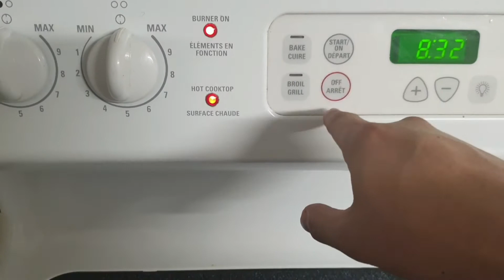How to Cook (DINAKDAKAN ILOCANO STYLE)PART 2 na pwedeng ULAM AT PULUTAN😂🇵🇭🇨🇦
DINAKDAKAN ILOCANO STYLE PINAKA D BEST N PULUTAN WOW YUMMY